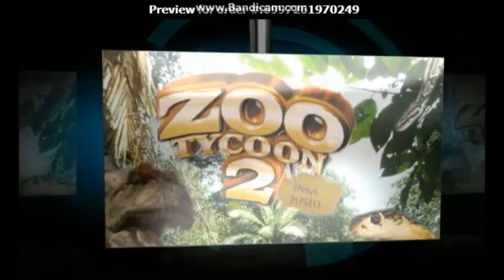Zoo Tycoon ep.58- THUNDERCLAP